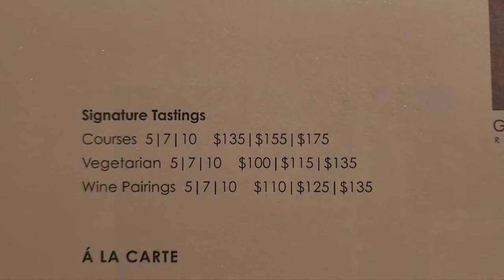情人節在佐治食浪漫晚餐 (George @ Toronto) 原來加拿大安省有好好吃的 Jimmy & Good Eats in Ontario Epi.193